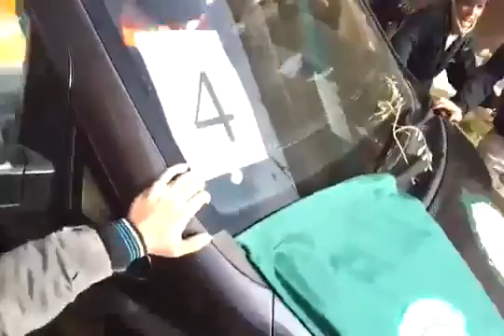حمص دير بعلبة وصول لجنة المراقبين الى دير بعلبة في حمص 31 12 2011ومغادرتهم دون ان ينزلوا من سياراتهم اة ان يقابلو احد من المواطنين